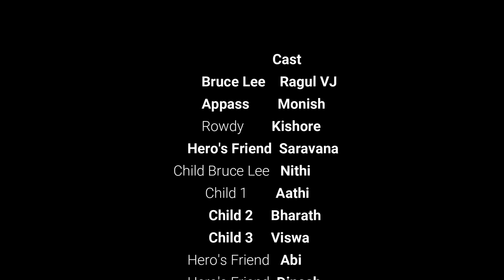G.V.Prakash Kumar in Bruce lee Tamil Movie Spoof Comedy Video | Ragul VJ | Monish | Kishore | Ganesh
Bruce lee Tamil Movie Spoof Comedy Video | Ragul | Monish | Kishore | Ganesh | Saravana

Ragul VJ
Ragul VJ
Ragul VJ